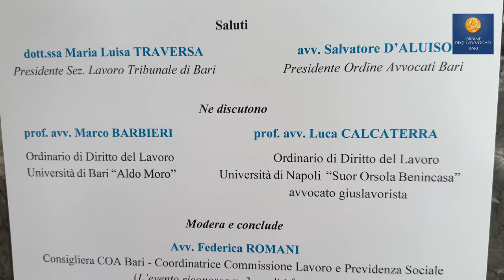Seminario sul salario minimo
Il seminario dedicato al salariominimo, primo appuntamento di formazione della commissione Lavoro e Previdenzasociale, si è tenuto questo pomeriggio nella sala delle adunanze dell'Ordine degli Avvocati di Bari.

Nel video le dichiarazioni di Federica Romani, consigliera Coa e coordinatrice della commissione Lavoro e Previdenza sociale, e dei docenti di Diritto del Lavoro, Marco Barbieri, dell'Università Aldo Moro, e Luca Calcaterra, dell'Università di Napoli "Suor Orsola Benincasa".